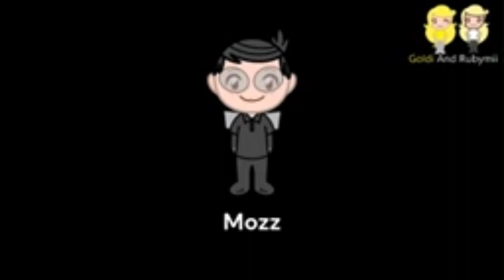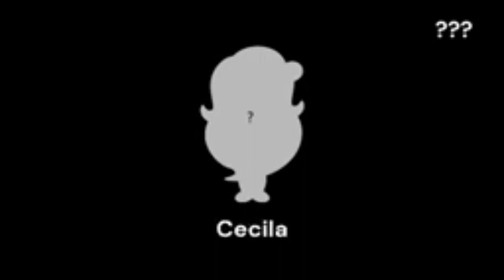Knockout Fighter All Star Brawl Legends All Characters